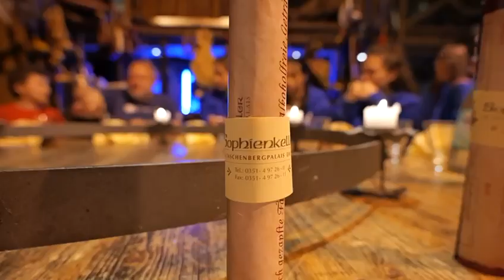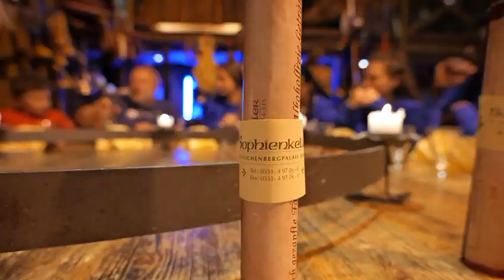Juppiter: 4^ tappa Praga-Dresda-Magdeburgo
La Carovana dei talenti dell'associazione Juppiter da Praga arriva Magdeburgo